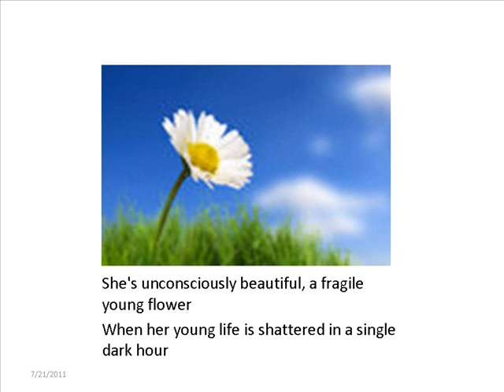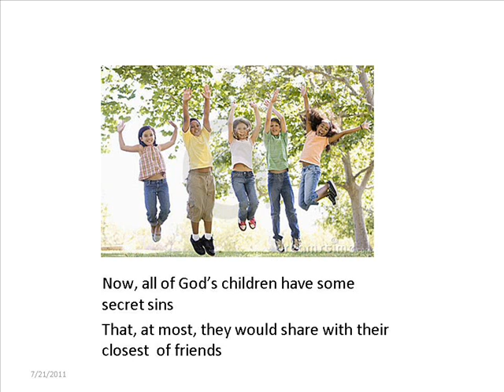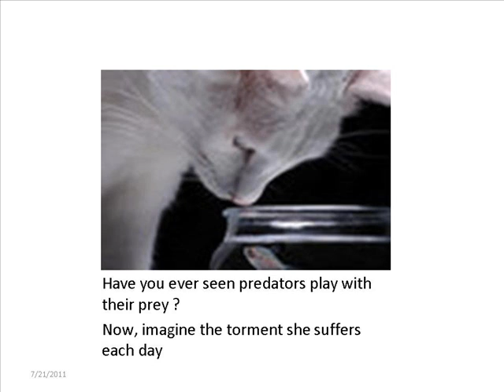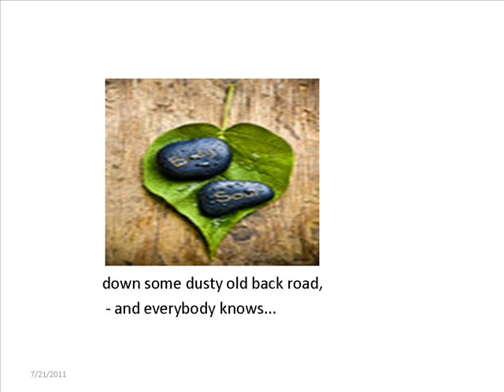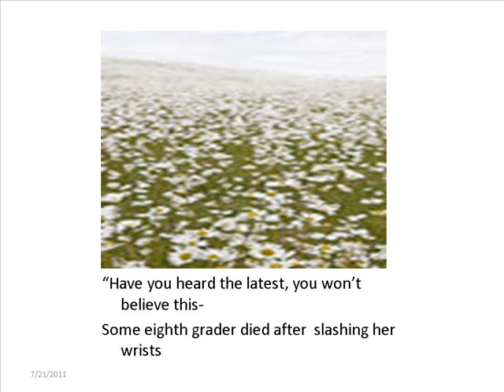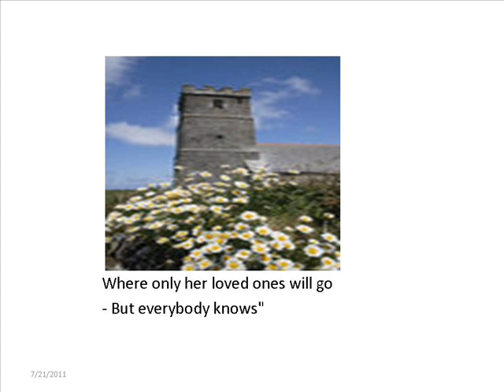Bob Mullany & Jessica Creech - Everybody Knows